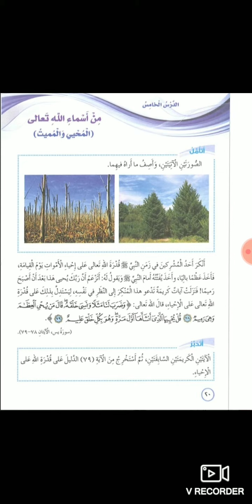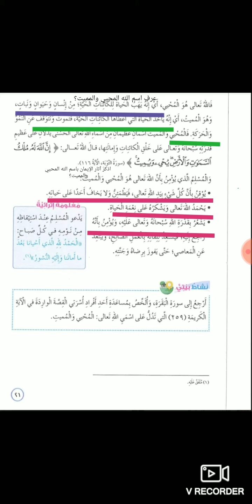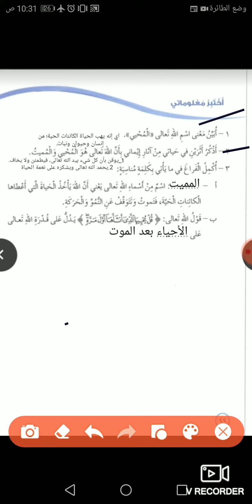الصف السادس _ التربية الإسلامية _حل اسئلة درس اسم الله المحيي والمميت /فرع حكما